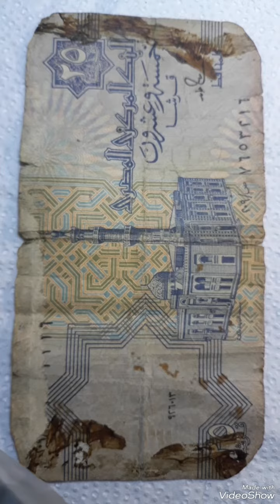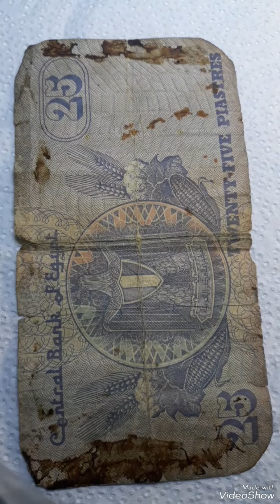Egypt 25 Pounds 2013 Bank Note valuable/Worth Money!!!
Egypt#25 pounds #2013#